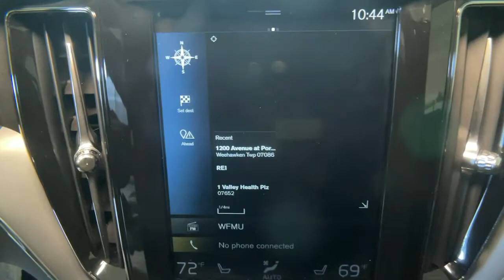2018 Volvo XC60 Summit, Westfield, Union, Newark, Scotch Plains, NJ 3202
Bright Silver Metallic Used 2018 Volvo XC60 available in Summit, New Jersey at Smythe Volvo. Servicing the Westfield, Union, Newark, Scotch Plains, NJ.
2018 Volvo XC60 T6 Momentum - Stock#: 3202 - VIN#: LYVA22RKXJB122318

Smythe Volvo
40 River Rd

Certified. ***ONE OWNER***, ***CLEAN CARFAX***, AWD, 12.3 Driver Display (Digital Instrument Cluster), 20 Wheels, 360 Camera, Advanced Package, Apple CarPlay/Android Auto, Automatically Dimmed Exterior Mirrors, BLIS Blind Spot Information System, Brake assist, Electronic Stability Control, Emergency communication system: Volvo On-Call, Exterior Parking Camera Rear, Full LED Headlights w/ABL, Graphical Head Up Display, Headlight High Pressure Cleaning, Heated Front Seats, Heated Front Seats & Heated Steering Wheel, Heated Steering Wheel, Keyless Entry & Drive w/Handsfree Tailgate Opening, LED Front Fog Lights w/Cornering Lights, Navigation Pro w/12.3 Full Digital Display, Navigation System, Park Assist Pilot, Power Liftgate, Power moonroof, Radio: High Performance Audio System, Retractable Rear-View Mirrors, Speed control, Vision Package. Bright Silver 2018 Volvo XC60 T6 Momentum AWD Automatic with Geartronic I4brbrOdometer is 17204 miles below market average! 21/27 City/Highway MPGbrbrVolvo Certified Pre-Owned Details:brbr  * 1-Year complimentary Volvo On Call app. Remote climate control, locks, fuel, maintenance & driving journal. Vehicle History Report with Buyback Guarantee. Includes Trip Interruption Reimbursementbr  * Limited Warranty: 60 Month/Unlimited Mile upgradeable up to 10 years (calculated from the original in-service date & zero miles)br  * Warranty Deductible: $0br  * 170+ Point Inspectionbr  * Roadside Assistancebr  * Transferable Warrantybr  * Vehicle HistorybrbrbrAwards:br  * 2018 KBB.com 10 Favorite New-for-2018 Cars